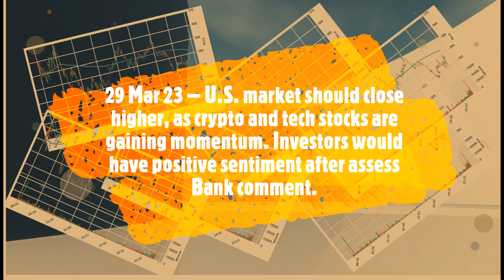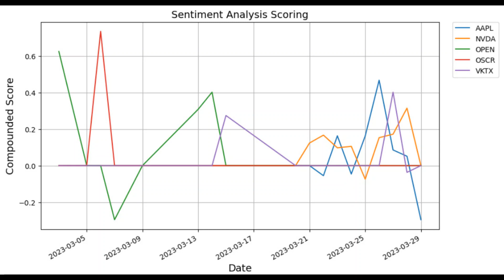Check out NVIDIA Corp (NVDA) today!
29 Mar 23 – U.S. market should close higher, as crypto and tech stocks are gaining momentum. Investors would have positive sentiment after assess Bank comment.

28 Mar 23 – U.S. stocks close lower; Nasdaq drops a second day as higher yields press tech names.

NASDAQ lost 0.45%, DJIA lost 0.12% and S&P500 lost 0.16%

Do monitor and check out their earnings and revenue!

This video shows Stock Signal, Support & Resistance.

Technical Indicators and Predictive Model were used to obtain the result.

Signal is shown as STRONG BUY, STRONG SELL, BUY, SELL, NEUTRAL.

These might not be strange to viewers who are familiar with Trading View

Do share your thoughts with us on the results, we are constantly reviewing and improving on the indicator’s settings, as well as our ML model.

These stocks have BUY signal from 28 Mar 2023
Alibaba Group Holding Ltd - ADR (BABA) +14.26%
Bank of America (BAC) -1.30%
Occidental Petroleum Corporation (OXY) +4.29%
Pyxis Oncology, Inc. (PYXS) +42.59%
XPeng Inc. (XPEV) +5.56%